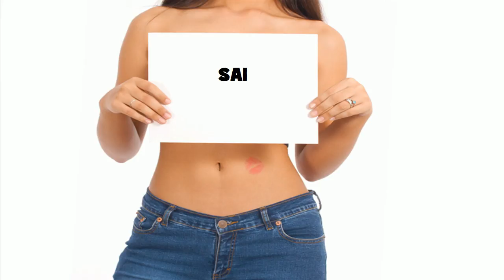★ ☆ ★ SAI ★ ☆ ★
Ծնունդդ շնորհավոր
শুভ জন্মদিন
जन्मदिन मुबारक हो
Sretan rođendan
生日快樂
生日快乐
Sretan rođendan
Gelukkige verjaardag
Gefeliciteerd met je verjaardag
Fijne Verjaardag
Hyvää syntymäpäivää
Gelukkige verjaardag
Joyeux anniversaire
Bon anniversaire
Bonne fête
Χρόνια Πολλά!
Χαρούμενα Γενέθλια!
Boldog születésnapot
Felice anniversario
Buon compleanno
お誕生日おめでとうございます
រីករាយថ្ងៃខួបកំណើត
생일 축하해
Su gimtadieniu
Среќен роденден
ജന്മദിനാശംസകള്‍
Felis cumpleaño
 تولدت مبارک
Wszystkiego najlepszego z okazji urodzin
Wszystkiego najlepszego!
Sto lat!
Parabéns!
Feliz aniversário!
Parabéns!
Feliz aniversário!
Срећан рођендан
Slovak Všetko najlepšie k narodeninám
Všetko najlepšie
Vse najboljše
Vse najboljše za rojstni dan
halasho wanaagsan
¡feliz cumpleaños!
Maligayang kaarawan
జన్మదిన శుభాకాంక్షలు
పుట్టినరోజు శుభాకాంక్షలు
Многая Літа
З днем народження
سالگِرہ مبارک
Joyeux anniversaire